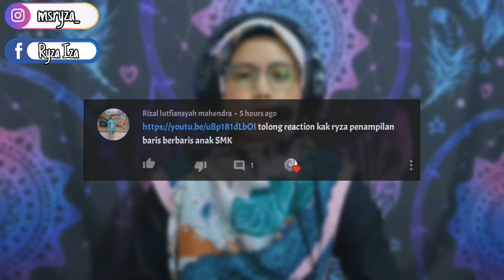PENAMPILAN TERAKHIR FROG KING DOBARKIBRA DI SMK KB PUSDIKPAL, CIMAHI, JAWA BARAT | BEST REACTION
Done?